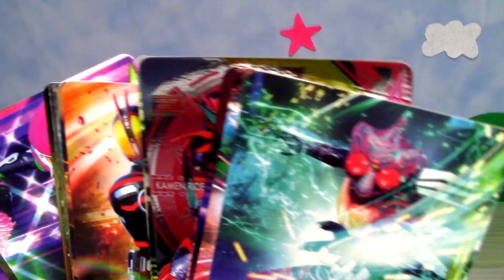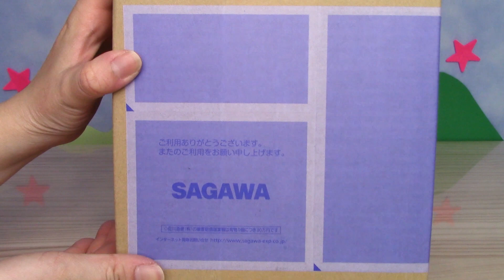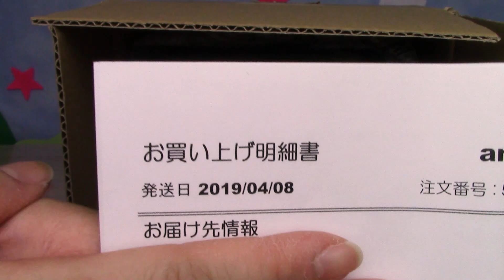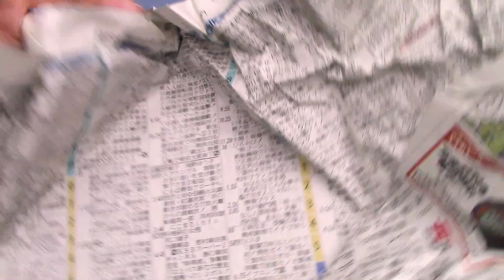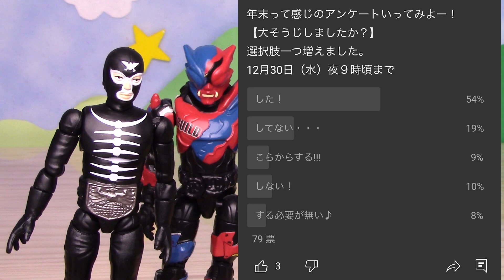【仮面ライダー】仮面ライダー？スーパー戦隊？大そうじで出てきた謎の箱開封！その他にも謎の物紹介。2020年動画おさめでございます。イーーーーッ！ Kamen Rider Saber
仮面ライダーゼロワンが終わり、仮面ライダーセイバーが始まった2020年。
本日で終了～！2021年もよろしくイーーーーッ！
大そうじで出てきたヘンテコグッズと謎の箱開封です。

新たなアンケート開始！
【2020年漢字一文字で表すとしたら？】
1月3日（日）朝９時頃まで
■滅
■亡
■迅
■雷

■塗装アドバイス求ム！
【仮面ライダーセイバー】遂に塗装に挑戦!!・・・・でもどこからどーやればいいかわかんないからコメントでアドバイスください！

【仮面ライダーセイバー】セイバーの装動第3弾！今日は『エスパーダ ゴールデンアランジーナ』組み立てます！　Kamen Rider Saber

【仮面ライダーセイバー】セイバーの装動第3弾！今日は『ブレイズ ファンタスティックライオン』組み立てます！　Kamen Rider Saber

【仮面ライダーセイバー】セイバーの装動第3弾！今日は『セイバー ドラゴンぶた3』組み立てます！　Kamen Rider Saber

【仮面ライダーセイバー】電王童話全集ワンダーライドブックレビュー！そしてハッピーバースデー良太郎♪　てれびくん２月号ふろく　Kamen Rider Saber

【仮面ライダーセイバー】仮面ライダー最光ついに登場!?・・・剣なの---？ゼンカイジャーの話を少し・・・　Kamen Rider Saber

【仮面ライダーセイバー】ビルド・ジオウ・ゼロワン・セイバーのキャラデコクリスマス変身アイテムでクリスマスらしい動画にしてみました　Kamen Rider Saber

【仮面ライダーゼロワン】仮面ライダー滅亡迅雷って何ー!?ゼロワンVシネ劇場公開そしてブルーレイ＆DVD発売決定！！プレバンにて予約受付中！　Kamen Rider Zero-one

【仮面ライダーセイバー】みんな！映画見に行った？アンケートでおしえてちょー。映画に登場しているアイテム情報を今更だけど紹介！　Kamen Rider Saber

【仮面ライダーセイバー】火炎剣烈火でキャラデコクリスマスケーキをカット！　Kamen Rider Saber